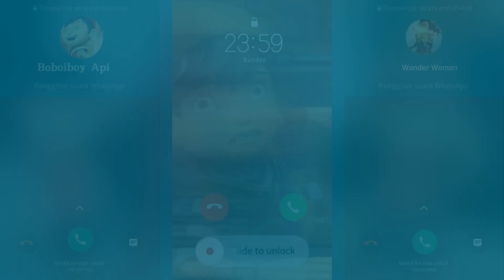Jedag jedug di telepon boboiboy, wonder woman, power rangers dan membersihkan truk tronton pasir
Halo sobat ku. Kembali lagi di channel SuperDad. Di video kali ini SuperDad di telepon boboiboy api, boboiboy tanah, wonder woman dan power rangers merah. Ayo kita membantu teman teman boboiboy untuk membersihkan truk tronton pengangkut pasir. Misi kita kali ini menemukan sesuatu didalamnya. Apakah ada mobil mobilan atau robot spiderman ya? Ikuti keseruannya yuk.